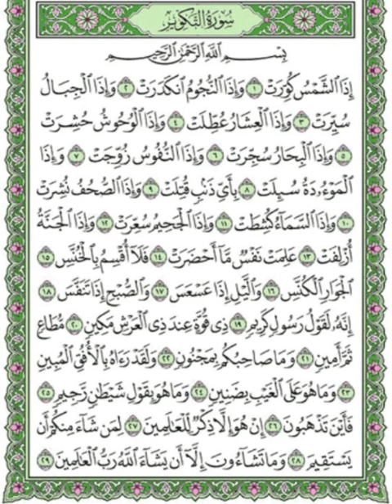Tafsiirka Quraanka Surah At-Takwir Sheikh Mohammad Abdi Umal lyo Sheikh Abdi-Rashid Ali Sufi